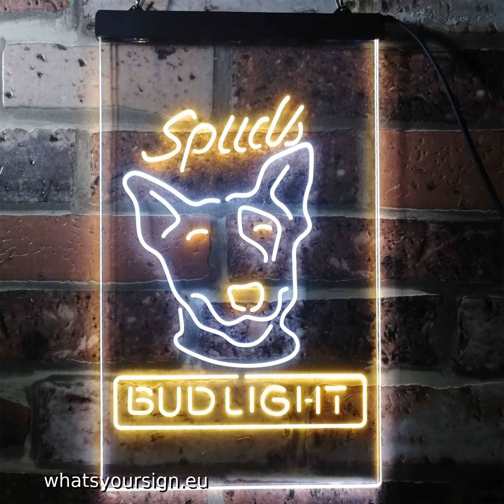Bud Light Spuds Dog LED Neon Sign